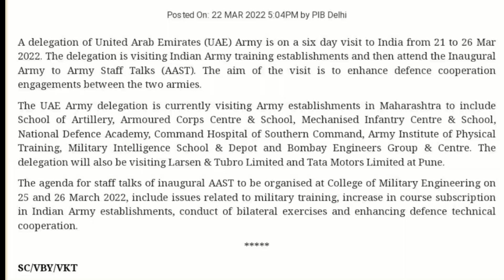Indian Army New Look again ?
*Share with Friends for more information*